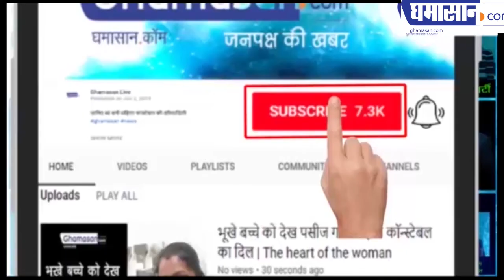भारत के विमान ईरान और इराक की सीमा में नहीं जाएंगे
अमेरिका और ईरान के युद्ध को लेकर सावधानी